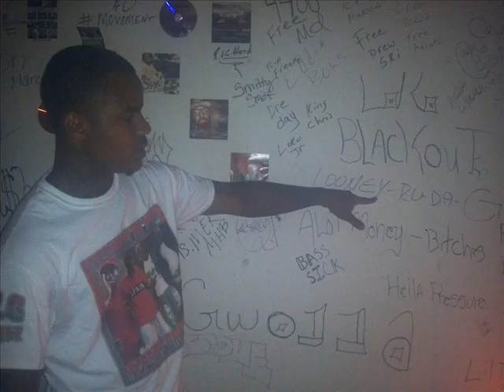B.T.G X G.T.G X F.B.G [ Imma Be Me ] PROMO